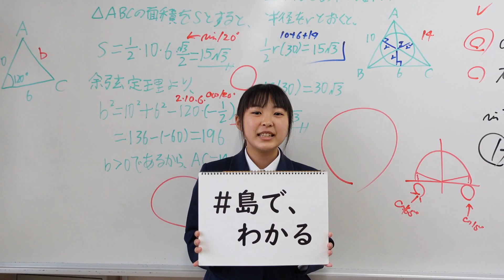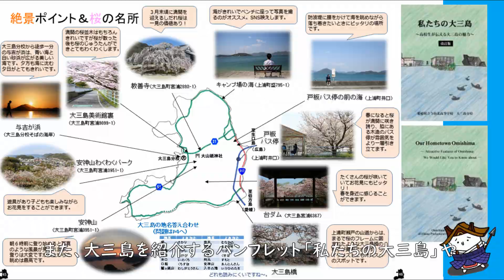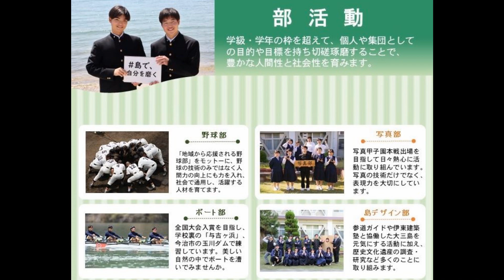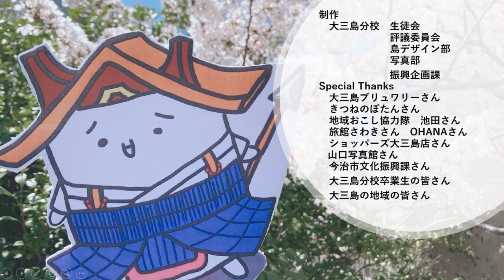令和5年度愛媛県立（今治北高等学校大三島分校）【全国募集】PR動画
「美しい大三島で、高校生活を過ごしてみませんか？」
大三島分校は、マリンスポーツ等の体験活動や、大山祇神社の参道ボランティアガイド等の地域活性化活動を通して、「自分を磨く、未来を拓く、３年間」を過ごすことができます。

担当課：高校教育課